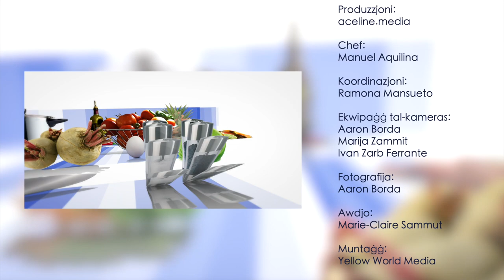Figolli Decorating - What's Cooking Programme 27 - 300322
Recipe:
Figolla decorating